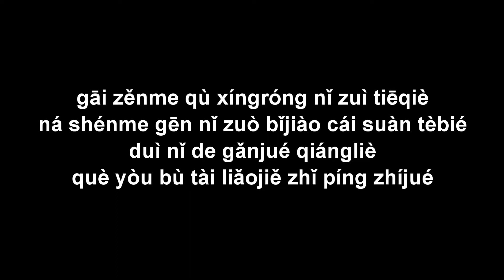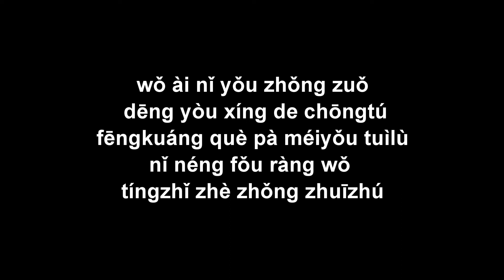hóngsè gāogēnxié 紅色高跟鞋